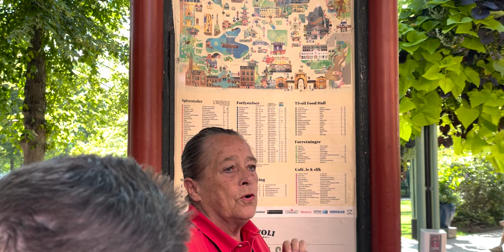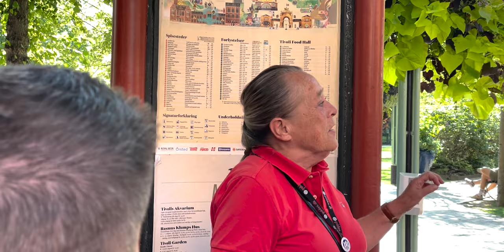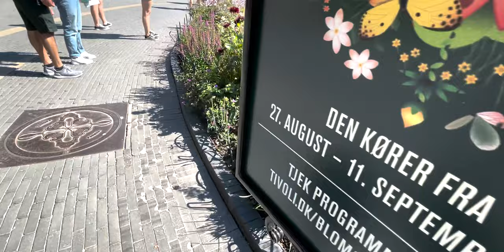Carnival Cruise! Day 6: Copenhagen City Highlights Tour (Carnival Pride, Europe Cruise, Denmark)